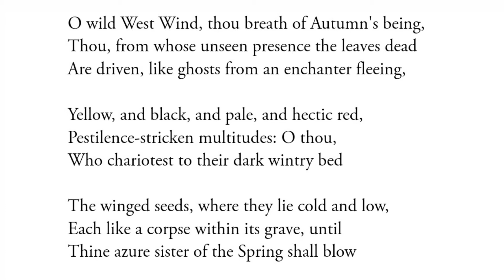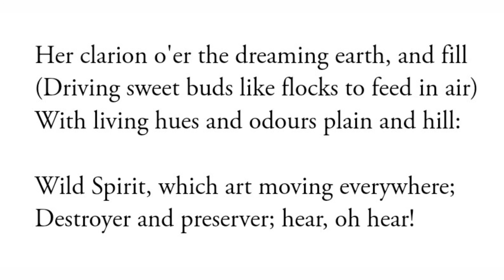ODE TO THE WEST WIND BY PB SHELLY EASY EXPLAINATION BY MISSAFIZAH